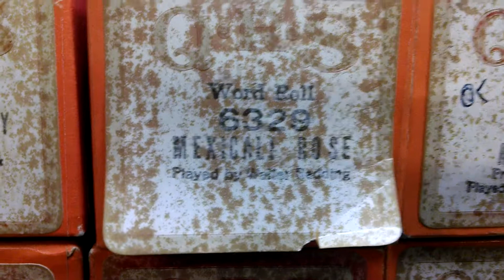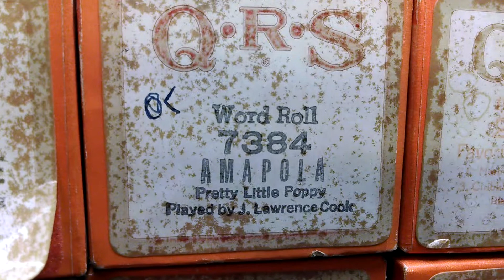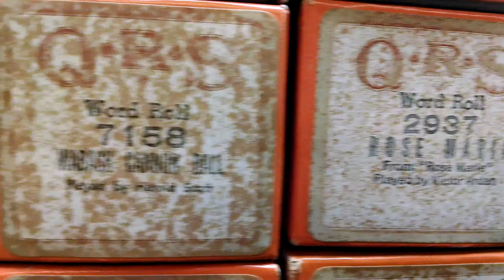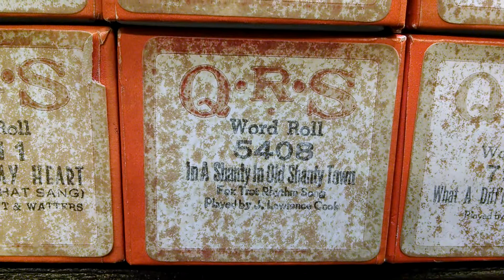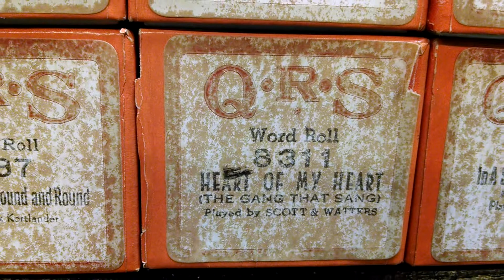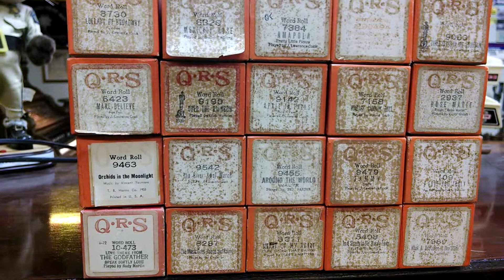For sale piano rolls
Shown is this video is 20 randomly selected piano rolls.  I have for sale a total of 420 rolls, if you want to buy the remaining rolls for $2.00 per roll, please let me know.  I am not going to go down the entire list of all the rolls there are in this collection.  I will ship to you if you pay for the shipping.